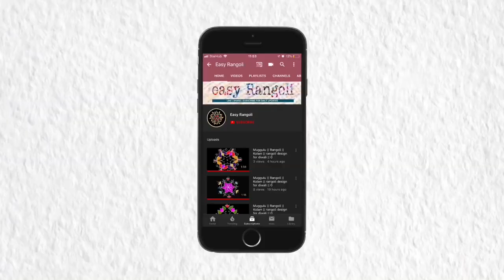Margasira masam special muggulu || Lakshmi kolam || Puja muggulu || design|| freehand